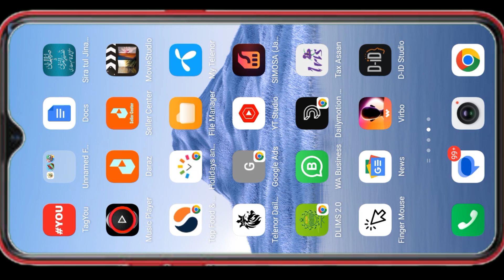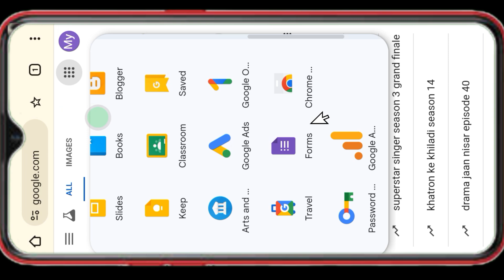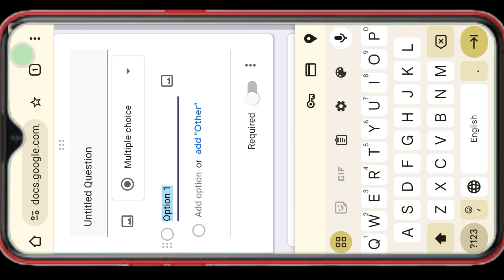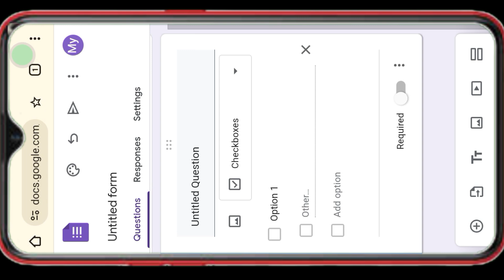How to use Google forums on mobile | Google forums tutorial for mobile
Google form review for mobile users how to use Google for a map on mobile. how to create question bank through Google forum